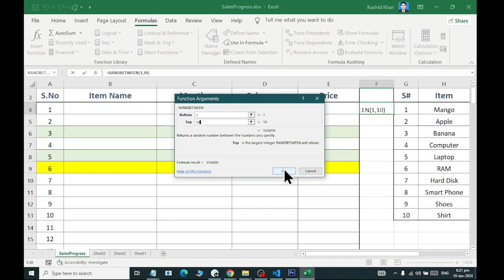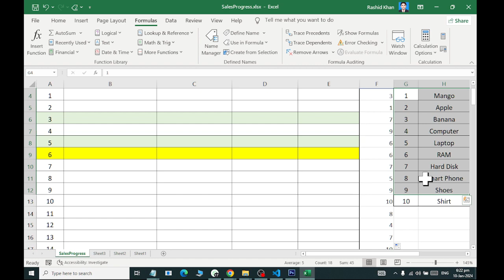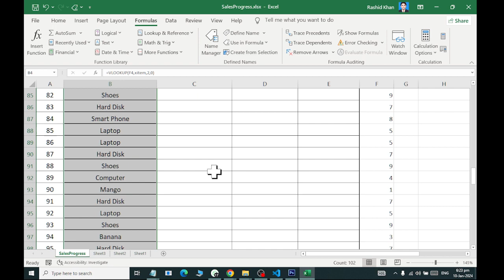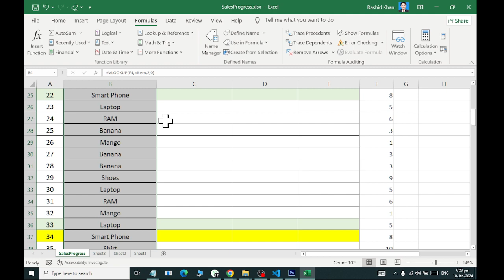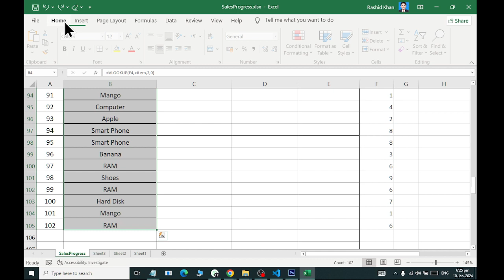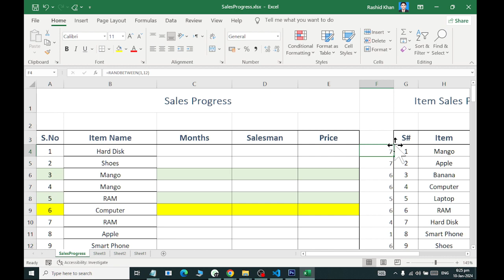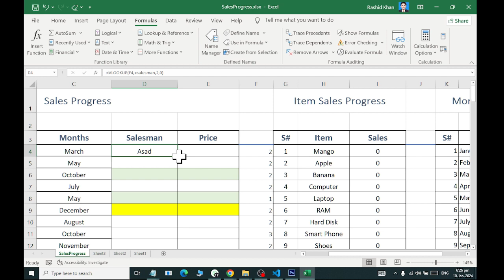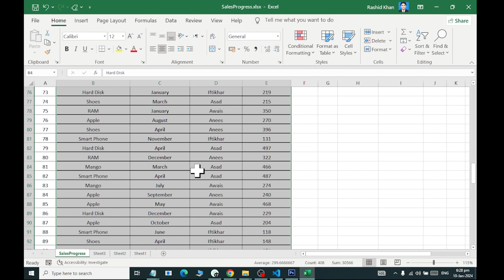MS Excel Random Number usage with example 2024 Rashid IT World